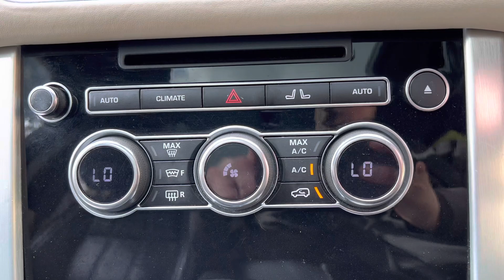2013 RANGE ROVER VOGUE 3.0 TDV6 : FL13KLE